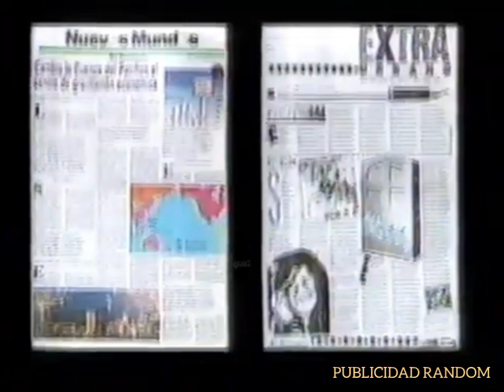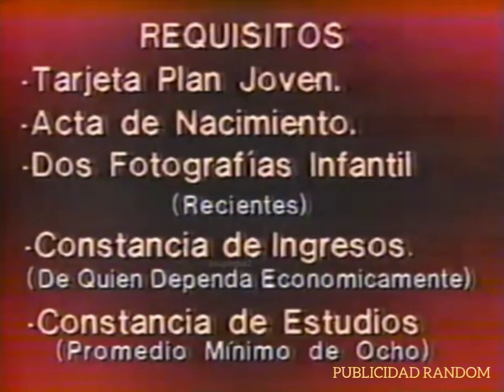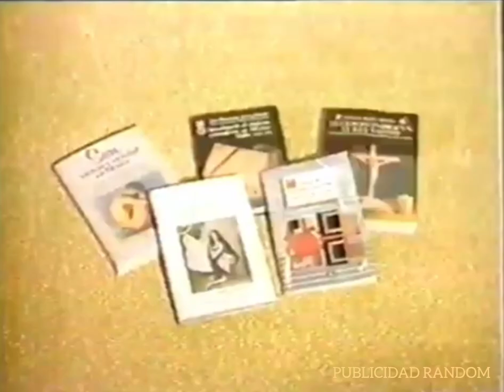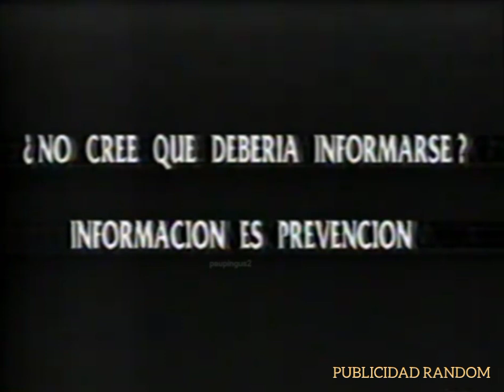comerciales XEW-TV canal de las estrellas 1989 4 (ECO noticias)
crédito a paupigus2